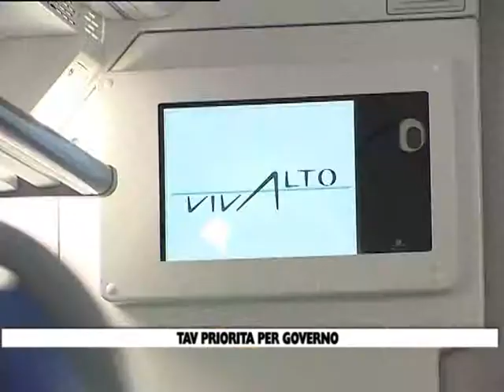12 11 13 TAV TRIESTE VENEZIA